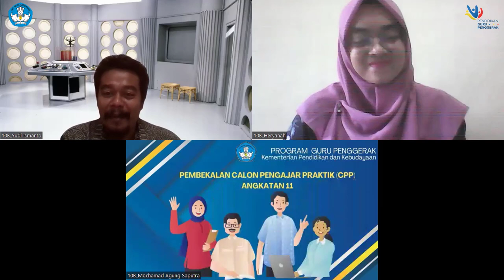Aksi Nyata Coaching Supervisi Akademik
Video ini berisi video Aksi Nyata Coaching Supervisi Akademik pada Pembekalan CPP Angkatan 11